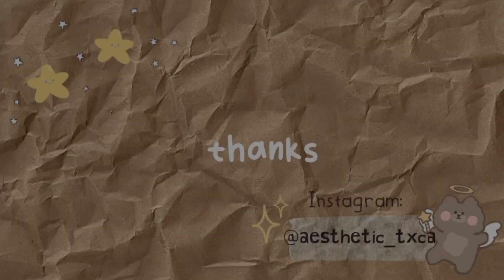🥐☕ 𝘀𝘁𝗮𝗿𝗯𝘂𝗰𝗸𝘀 𝗰𝗮𝗳𝗲 𝗱𝗲𝘀𝗴𝗶𝗻 *aesthetic cafe* 🌿 | toca life world desgin 🐣✨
💬 𝗵𝗲𝗹𝗹𝗼 𝗲𝘃𝗲𝗿𝘆𝗼𝗻𝗲!!
@ aesthetic_txca
@ aesthetic_txca_

- Marshmellow (prod by. Lukrembo)